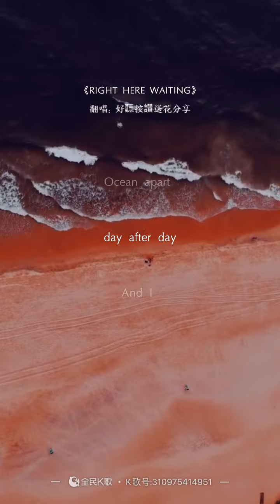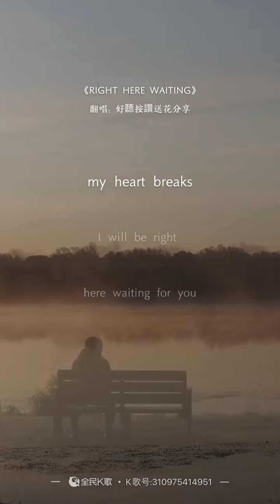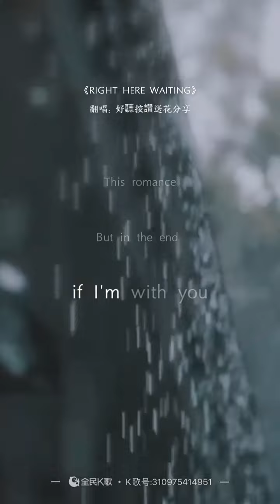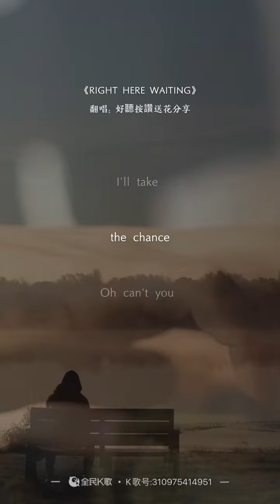Right here waiting (Cover by Eddy Hsu翻唱)